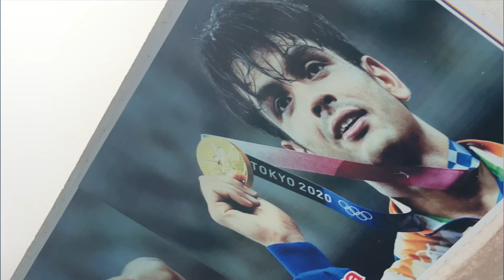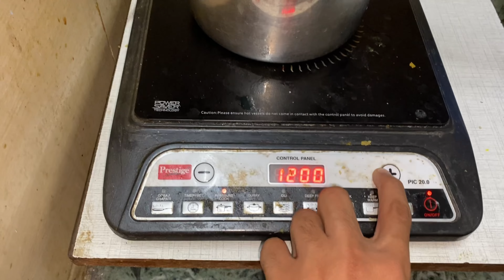Pose maarna pda mehanga 😐